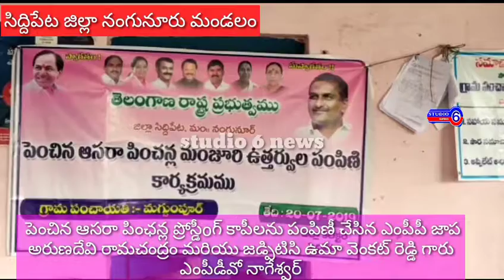పెంచిన ఆసరా పింఛన్ల ప్రోస్డీoగ్ కాపీ లను పంపిణీ చేసిన ఎంపీపీ జాప అరుణదేవి రామచంద్రం మరియు జడ్పిటిసి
సిద్దిపేట జిల్లా నంగునూరు మండలం పలు గ్రామాలలో పెంచిన ఆసరా పింఛన్ల ప్రోస్డీoగ్  కాపీ లను పంపిణీ చేసిన ఎంపీపీ జాప అరుణదేవి రామచంద్రం మరియు జడ్పిటిసి ఉమా వెంకట్ రెడ్డి గారు ఎంపీడీవో నాగేశ్వర్

నంగునూరు మండలం పలు గ్రామాలలో పెంచిన ఆసరా పింఛన్ల ప్రోస్డీంగ్ లను పంపిణీ చేసిన ఎంపిపి జాప అరుణదేవి జడ్పిటిసి ఉమా వెంకట రెడ్డి మాజీ ఎంపిపి జాప శ్రీకాంత్ రెడ్డి ఎంపీడీవో నాగేశ్వర్ పంపిణీ చేశారు

ఈ కార్యక్రమంలో ఎంపీడీవో నాగేశ్వర్ ఎంపిపి జాప అరుణదేవి జడ్పిటిసి ఉమా వెంకట రెడ్డి మాజీ ఎంపిపి జాప శ్రీకాంత్ రెడ్డి వివిధ గ్రామాల సర్పంచులు ఎంపీటీసీలు తదితరులు పాల్గొన్నారు